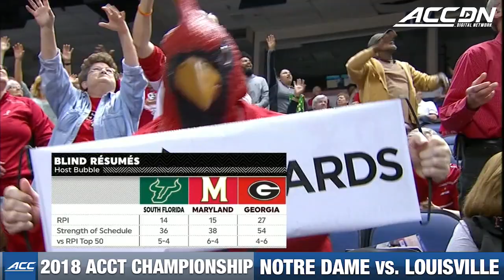Notre Dame vs. Louisville Championship Game | ACC Women's Basketball Classic (2018)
Notre Dame vs. Louisville:  The #4 Cardinals dethroned the four-time reigning ACC champions, defeating the #5 Fighting Irish, 64-62.  It is Louisville's first-ever ACC Tournament Championship, and its first conference tournament championship since 1984. All five Louisville starters scored in double-figures. ACC Player of the Year Asia Durr led the Cardinals with 17 points, including four free throws inside the final minute to help clinch the victory. Myisha Hines-Allen scored 15 points, grabbed nine rebounds, and dished out four assists on her way to being named the ACC Tournament's Most Outstanding Player. For Notre Dame, Jessica Sheppard had a great game with 23 points and 10 rebounds. Arike Ogunbowale added 20 points.